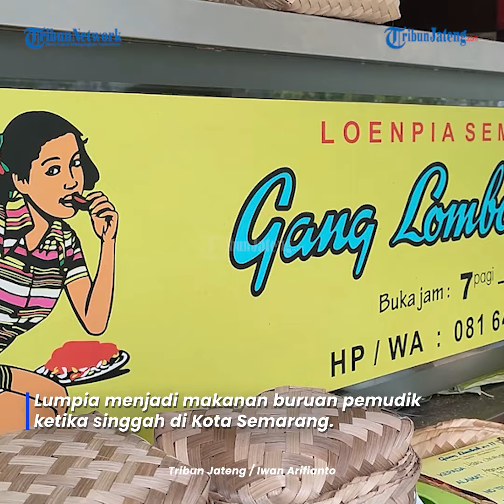Lumpia Semarang, Makanan Khas Buruan Pemudik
Lumpia  menjadi makanan buruan pemudik ketika singgah di Kota Semarang.

Menurut pemilik Lumpia Semarang Gang Lombok Nomor 11, Vincen Setiawan Usodo (27), setiap momen liburan lebaran lumpia di tokonya laris manis.

Bahkan, larisnya lumpia ketika lebaran melebihi saat perayaan Imlek.

Pihaknya sampai menyediakan 1.000 biji lumpia untuk memenuhi kebutuhan konsumen di momen tersebu

Editor : daf